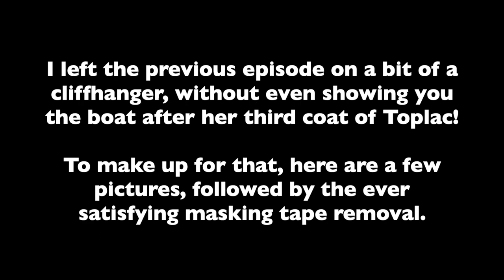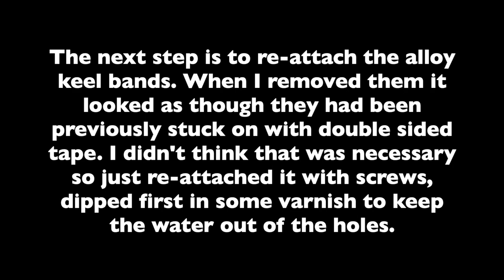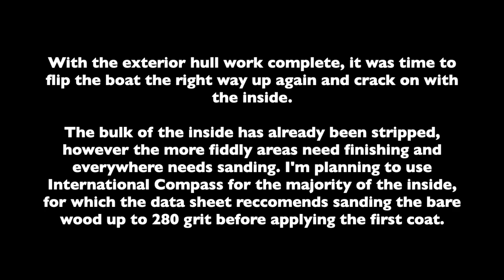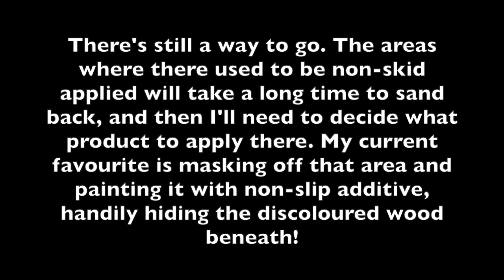Restoring a 1986 Merlin Rocket Dinghy | Part 4 | Paint Reveal, Keel Strip and Inside Hull Prep!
Welcome to this new series where I restore\refit a wooden 1986 Merlin Rocket Sailing dinghy. She was built by Robert Spocton of Boatcraft to an NSM 2 design, and has been successfully raced and sailed in the past, but now due to an extended period in a dinghy park, and then upside down pending renovation by the previous owner, needs a complete re-paint, epoxy and varnish. Her spars and foils also need some attention, as does the trolley.

In this episode I finish painting the hull and re-fit the alloy keel strip before turning the dinghy back over and begin the arduous and lengthy task of sanding the inside. This is going to take some time because all the wood on the inside needs sanding up to 280 grit from bare wood, still rough from where the paint scraper has taken off the old varnish. Still, the results will hopefully be worth it.

The music in this episode is:
1) The Body Parts Set - The Outside Track
2) The Islay Ranters Reels - Capercaillie